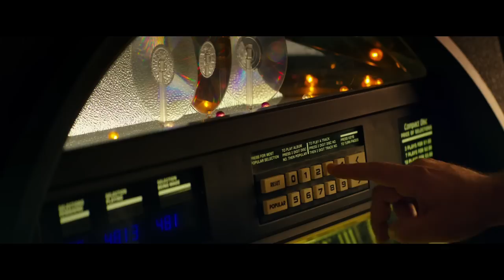10 Cloverfield Lane - Trailer #1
Watch the movie trailer for ‪10 Cloverfield Lane‬, a new film from J.J. Abrams. 10 Cloverfield Lane is coming to theatres March 11th.